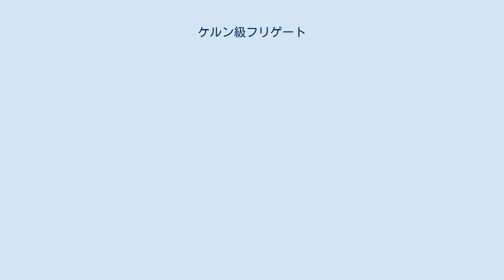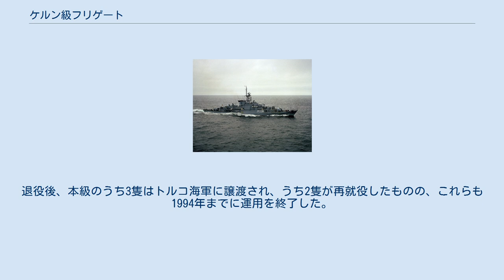ケルン級フリゲート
ケルン級フリゲート (ドイツ語: Fregatte KÖLN-Klasse, 英: Köln-class frigate) は、ドイツ連邦海軍（西ドイツ海軍）のフリゲートの艦級。
公称艦型は120型（Klasse 120）。
 第2次世界大戦後、連合軍軍政期においてドイツは一旦は非武装化された。
しかし冷戦構造の成立に伴い、1949年のドイツ連邦共和国（西ドイツ）建国後、1951年には連邦国境警備隊、1955年には連邦軍が設置され、翌1956年にはその海洋戦力として連邦海軍（Bundesmarine; 西ドイツ海軍）が建軍された。
 1956年5月、連邦議会は海軍のための最初の艦艇新造計画を認可したが、この計画には護衛艦（Geleitboot）6隻の建造が盛り込まれていた。
設計そのものは「護衛艦55」として1955年より着手されており、1957年に発注された。
 ただし実際の竣工は数年後となることから、その間の空白を埋めるため、アメリカ海軍から119型駆逐艦（旧フレッチャー級駆逐艦）6隻、イギリス海軍からは138型教育フリゲート7隻（旧ハント級駆逐艦3隻、ブラックスワン級スループ1隻、改ブラックスワン級スループ3隻）の譲渡を受けることとなり、これらは1958年から1960年にかけて順次に編入された。
 本級は、第二次世界大戦後において、ドイツ海軍がはじめて建造した大型戦闘艦であり、世界で初めてCODAG（ディーゼル=ガスタービン複合機関）を搭載した艦でもある。
本級の主機関は、4基のMAN社製V型16気筒ディーゼルエンジン（2,208 kW (2,961 hp)）と2基のブラウン・ボベリ（BBC）社製ガスタービンエンジン（8,832 kW (11,844 hp)）を組み合わせたものであり、また電力供給のため、550hp / 405kWのディーゼル発電機を3基搭載する。
このガスタービンエンジンは舶用専用として設計されたものであり、また推進器にも可変ピッチプロペラ（CPP）を採用するなど多くの新機軸が盛り込まれた。
船型としては平甲板型を採用しており、船体は13個の水密区画に区分されている。
 本級は、対潜戦に重点をおいた装備が施されている。
対潜兵器としては533mm短魚雷発射管のほか、対潜迫撃砲として、艦橋直前の甲板室上にM/50 375mm対潜ロケット砲が搭載されている。
センサとなるソナーとしては、CWE-10/PAE-1が搭載される。
これは同一のソナードームを共用する複合ソナー・システムであり、前者は10.5/11kHz、後者は24kHzを使用するサーチライト・ソナーである。
また、水中攻撃指揮装置（UBFCS）としてはM5（対潜ロケット砲用）およびM9（魚雷用）が用いられるが、これはアメリカのMk.105におおむね相当する。
 また本級は砲装型のフリゲートであり、防空・対水上火力に関しては砲熕兵器に依存している。
主砲としてはフランス製の新しい両用砲システムである55口径100mm単装砲（Modèle 53）、高角機銃としては、やはり新型のボフォース70口径40mm機関砲がブレーダ・メッカニカ・ブレシャーナ社製マウントと組み合わされて採用された。
 しかし船体は比較的小型で発展余地も少なかったことから、就役後に登場した新しいテクノロジーである個艦防空ミサイルや艦対艦ミサイル、C4Iシステムには対応できなかった。
また対潜戦についても、就役後に登場した艦載ヘリコプターの運用設備（ヘリコプター甲板や格納庫）の設置には対応できなかった。
 1957年から1964年にかけて、西ドイツのストラッケン&ゾーン造船所において6隻が建造された。
これらは1961年より順次に就役を開始し、続いて建造されたハンブルク級駆逐艦とともに、1970年代・1980年代において西ドイツ海軍の基幹兵力となった。
しかし上記の通り発展余地が乏しく、性能が限定的であったことから、後継となるブレーメン級フリゲートの就役に伴って順次に運用を終了し、1989年までに全艦が退役した。
退役後、本級のうち3隻はトルコ海軍に譲渡され、うち2隻が再就役したものの、これらも1994年までに運用を終了した。